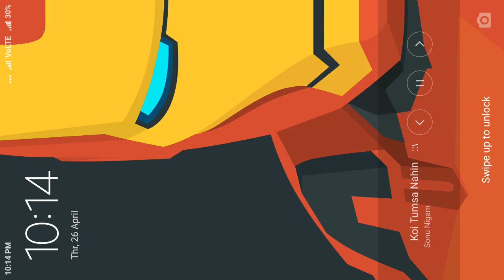First 10 minutes of Getting Over it with Bennett Foddy aNdroid / IOS mobile Gameplay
A game I made
For a certain kind of person

To hurt them.

Getting Over It with Bennett Foddy is a punishing climbing game, a homage to Jazzuo's 2002 B-Game classic 'Sexy Hiking'. You move the hammer with the mouse, and that's all there is. With practice, you'll be able to jump, swing, climb and fly. Great mysteries and a wonderful reward await the master hikers who reach the top of the mountain.

To quote Jazzuo himself: "The hiking action is very similar to way you would do it in real life, remember that and you will do well".

• Climb up an enormous mountain with nothing but a hammer and a pot.
• Listen as I make philosophical observations about the problem at hand.
• Between 2 and ∞ hours of agonizing gameplay, depending. The median time to finish for my playtesters was 5 hours, but the mean was closer to ∞.
• Lose all your progress, over and over.
• Feel new types of frustration you didn't know you were capable of.